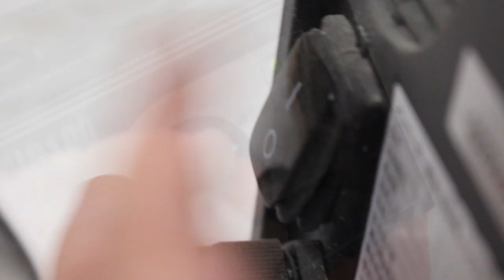スーパーカブをDIYでレストアする！～総集編～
スーパーカブをDIYでレストアする！#1～エンジン分解編～　HONDA SUPER CUB　restoration engine

スーパーカブをDIYでレストアする！#2～エンジン組立編～　HONDA SUPER CUB　restoration engine overhaul

スーパーカブをDIYでレストアする！#3～フレーム加工・全塗装編～　HONDA SUPER CUB　restoration

スーパーカブをDIYでレストアする！#4～組立・エンジン始動編～　HONDA SUPER CUB　restoration

今回はスーパーカブC90のレストアの総集編です。カブのカスタムや魔改造　をDIYしていこうと思う方へ少しでも参考になれば幸いです。
C50や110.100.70　モンキー　z　50　j 125ダックス　st 50　ベンリィ　cd 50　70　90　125　ボアアップ等にも参考になれば幸いです。
スーパーカブをアメリカンなスタイルへレストアしてみました。

【関連動画】

【総集編】エンジン不動・サビだらけの リトルカブを、たった一日でレストアして

⭐【かもめカブをレストア】 レストア始めます。 1976年式 ボロボロ ホンダ かもめカブ C50 No.1 ホンダ スーパーカブ C50 かもめカブ

☆オンボロスーパーカブ貰ったのでピカピカにレストア！☆正統派に大人かっこいい風に仕上げる！！

【ｶｽﾀﾑｶﾌﾞ DIY】素人がｶﾞﾁでｽｰﾊﾟｰｶﾌﾞ50をﾚｽﾄｱｶｽﾀﾑしてみた！加工方法も紹介！【モトブログ　愛車紹介　ｶﾌｪｶﾌﾞ】